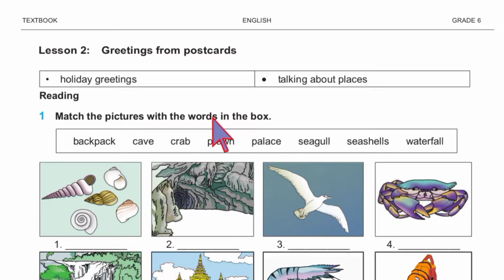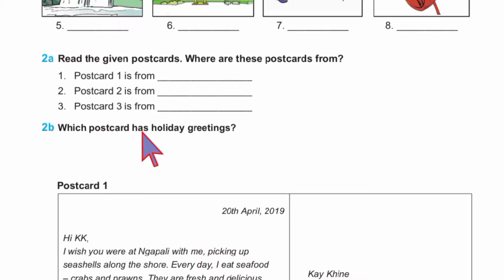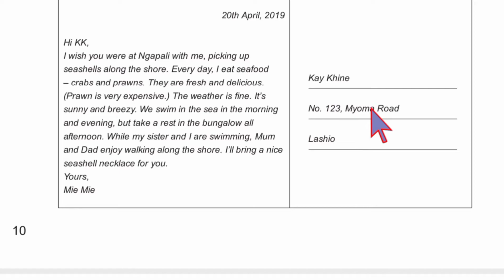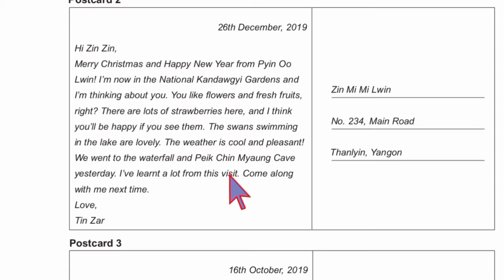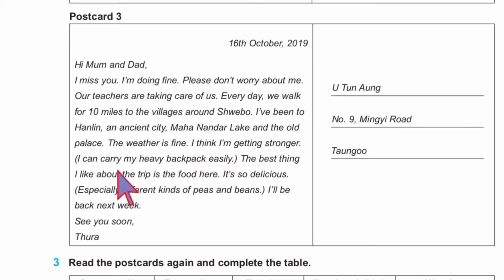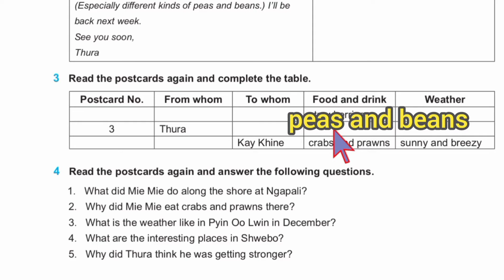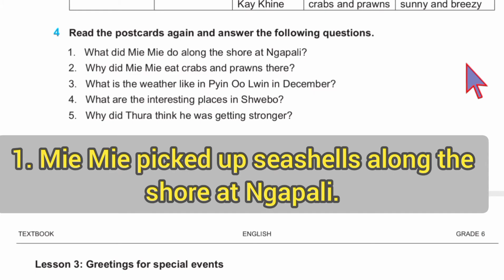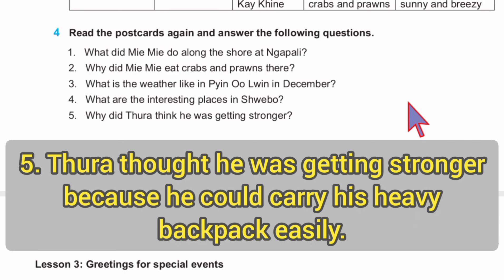Myanmar New English Textbook Grade 6, Unit 1 Lesson 2. Greetings from postcards in Rohingya Language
Grade 6 English Textbook Unit 1 Lesson 2_ Greeting From Postcards.

Grade 6 English Textbook Unit 1 Lesson 1: Greeting, introducing and leave-taking.